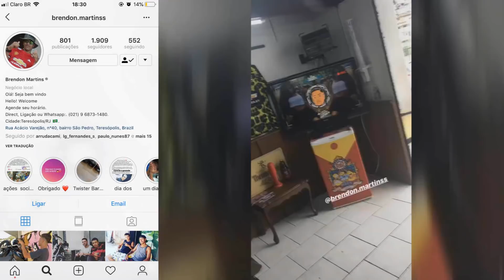11 MINUTINHOS DE BAILE DA CIDADE ALTA VS RELEMBRANDO TAMBORZÃO DOS PREDINHOS 2K19